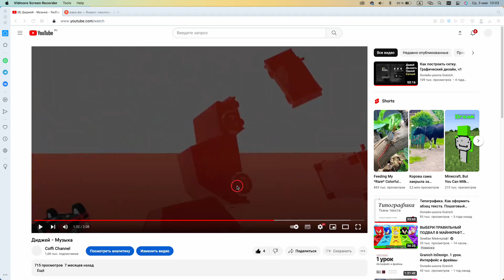I All These